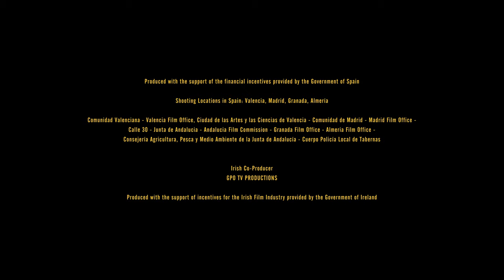Moonage Pics/Motion Content Group/Tiger Aspect Prods/Sky Studios/NBCUniversal Intl Dist (2021)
Source: Intergalactic.